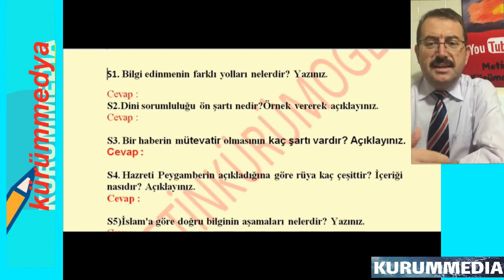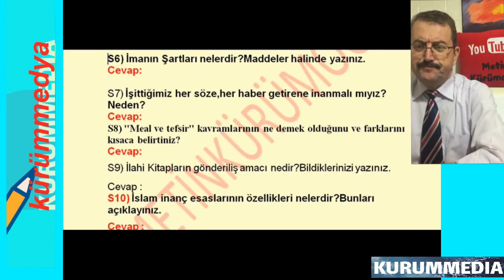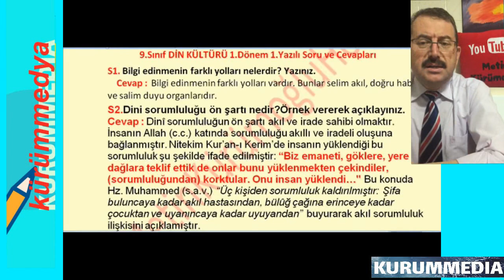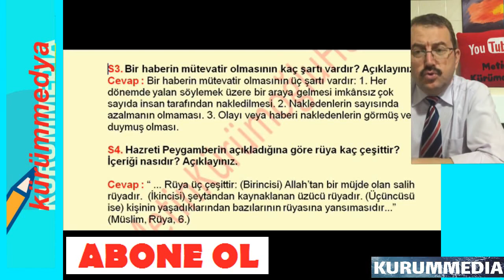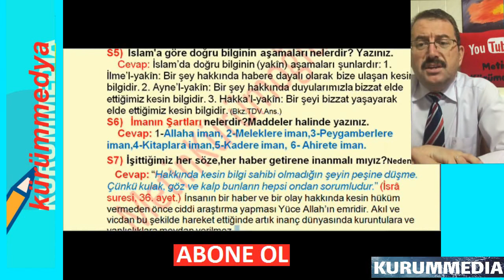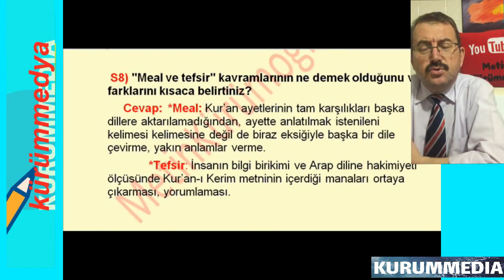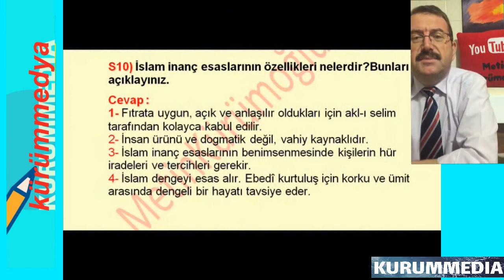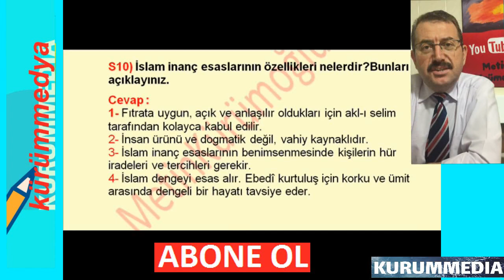9.Sınıf DİN KÜLTÜRÜ VE AHLAK Dersi 1.Dönem 1.Yazılı Sınavı Soru ve Cevapları (Klasik) Eba Tv Uyumlu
9.sınıf DİN KÜLTÜRÜ VE AHLAK dersi 1.dönem 1. yazılı sınavı klasik soruları, 9.sinif din sinavi 1. donem 1. yazili MEB 9.sınıf din kültürü kitabı,Eba tv canlı ders 9.sınıf din kültürü test 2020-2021 meb 9.sınıf yazılı, 9.sınıf din kültürü 1.dönem 1.yazılı,din kültürü ahlak bilgisi 9.sınıf 1.dönem 1.yazılı,9. sinif din sinavi 1. donem 1. yazili,9.sınıf 1.donem 1. yazili sorulari din sorularımızı dikkatli bir şekilde çözerek yazılı sınavına girerseniz,başarıya ulaşırsınız. Sınava girecek olan öğrencilerimize başarılar dilerim.

9.sınıf din 1.dönem 1.yazılı soruları,
9.sınıf din kültürü test,
9. sınıf din kültürü 1.dönem 1.yazılı soruları,
9.sınıf din 1.dönem 1.yazılı soruları ve cevapları,
9.sınıf din kültürü 1.dönem 1.yazılı soruları ve cevapları,
lise din kültürü 9.sınıf 1.dönem 1.yazılı soruları,
9.sınıf din kültürü kitabı,
9.sınıf din kültürü 1.dönem 1.yazılı,
din kültürü ahlak bilgisi 9.sınıf 1.dönem 1.yazılı,
9. sinif din sinavi 1. donem 1. yazili,
9.sınıf 1.donem 1. yazili sorulari din,
9.sınıf 1dönem 1.yazılı din kültürü,
9.sınıf 1.dönem 1.yazılı din kültürü 2020,
2020 9.sınıf 1.dönem 1.yazılı din kültürü,
9.sınıf 1.dönem 1.din kültürü yazılı
metinkürümoğluhocam yazılı,
metinkürümoğluhocam yazılı soruları,